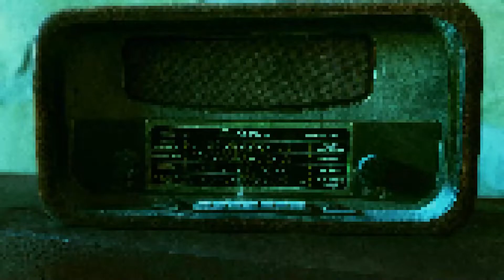Mechajammer Trailer (Date Announcement Teaser HD) | PC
Genre-spanning immersive RPG Mechajammer will launch on December 2, 2021, bringing you the chance to survive crash landing on a science fictional cyberpunk colony gone wrong on a deadly alien jungle world. Your goal? Figure out what's going on and then get off this world as quick as you can.

Mechajammer is a turn-based tactical RPG with a lot going on. It's an open world, isometric, immersive sim with the vibes of an 80s action movie and a thumping retrowave soundtrack. It'll let you fly solo or recruit a big party for squad-based battles where apparently you can "Issue commands to the whole squad to keep the turn-based combat fast and exciting."

We first got a look at Mechajammer earlier this year, at the PC Gaming Show, when our Andy Chalk sat down with the developers to talk about their 80s movie influences. We subsequently called it one of the best of E3 2021, not just for the compelling setting, but for the pure aesthetics of it all. "Some games matter to me purely because I like the way they look," said Tyler Wilde at the time.

You can find Mechajammer on Steam, where it will launch on December 2, 2021 for PC, Mac, and Linux.